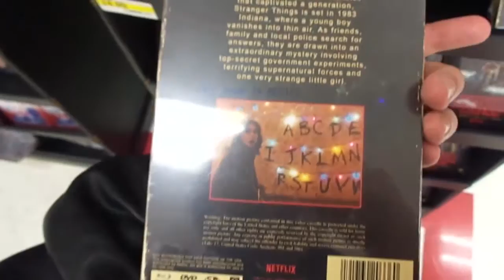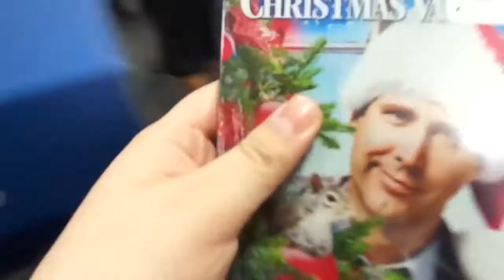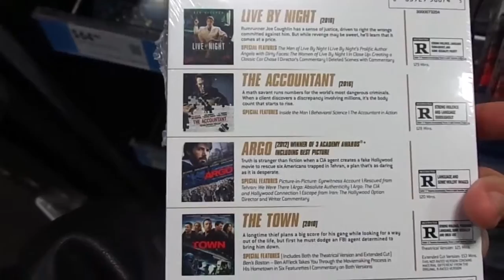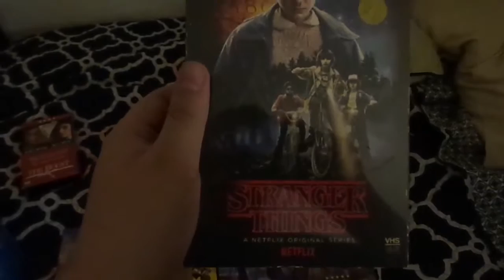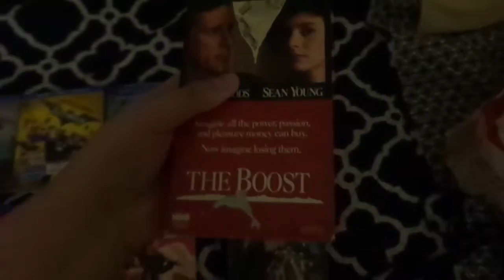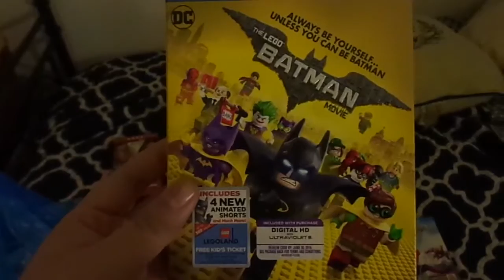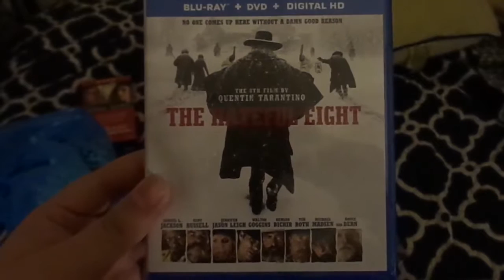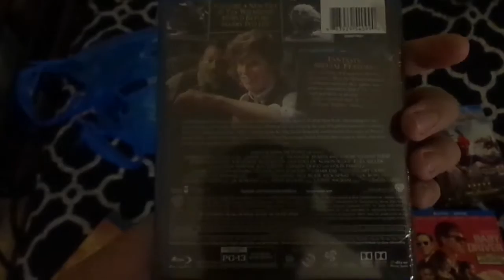Outside of Town: My Black Friday Blu-rays Shopping (2017)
My family and I went to "Target" and "Best Buy" for Black Friday Shopping, especially Blu-rays that I picked up!